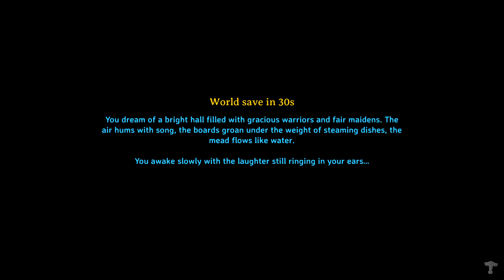Valheim S2 EP7 "Dock and Warehouse Start"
Welcome back. Streaming Friday from 7 to 9 Arizona time on my twitch channel. twitchtv/theradioman03